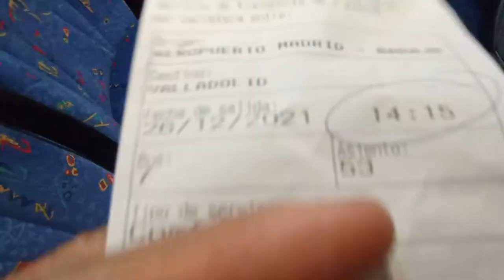Facilities in Alsa Supra